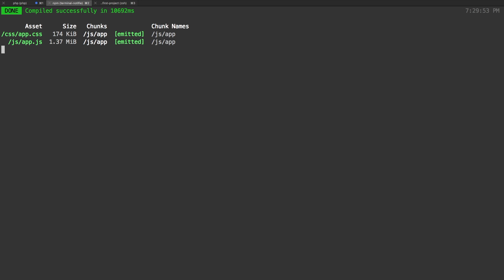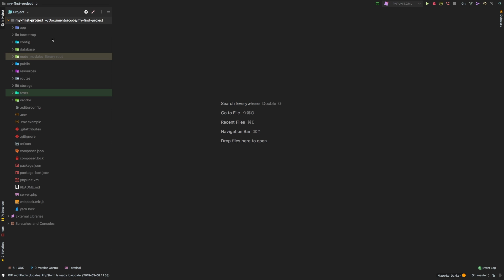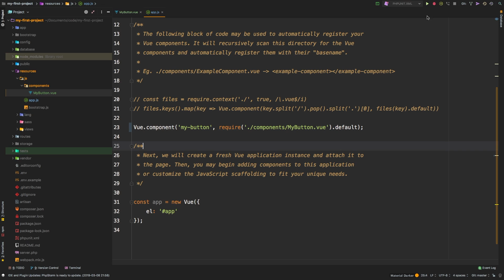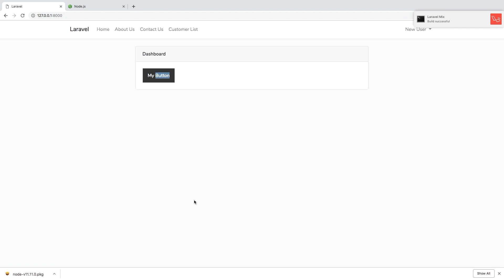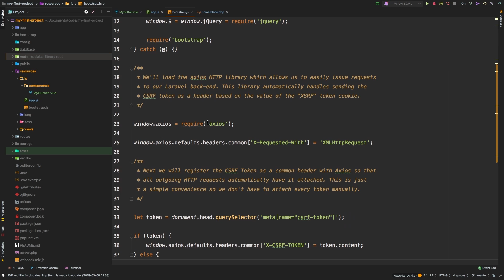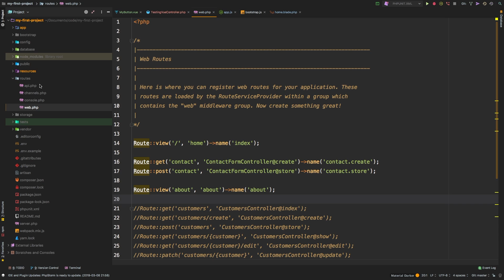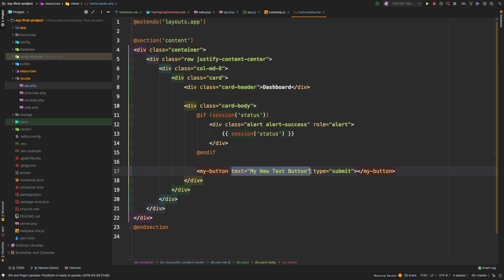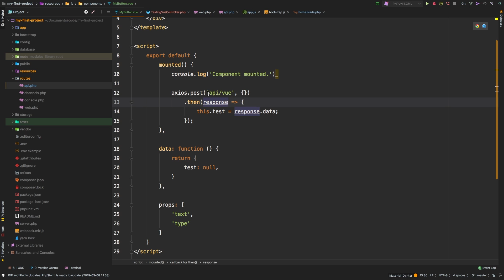Laravel 5.8 Tutorial From Scratch - e26 - Vue Basics 101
Vue is a modern Javascript framework that is powerful but yet simple to understand. In this episode, we are covering the basics of Vue by setting up a reusable button component. We will wrap it up by fetching some data from the Laravel backend using Axios.

Resources
Course Source Code

Ready to get started on your path to Laravel Artisan? In this series, we are breaking down all of the basics of Laravel to get you comfortable using the world's most popular PHP framework. Let's get started!